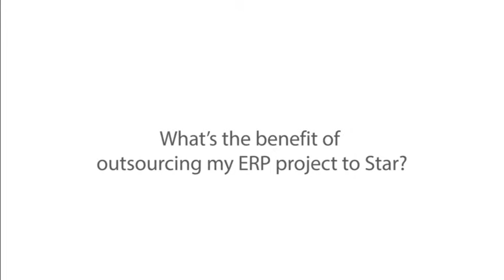The Right Fit and resources